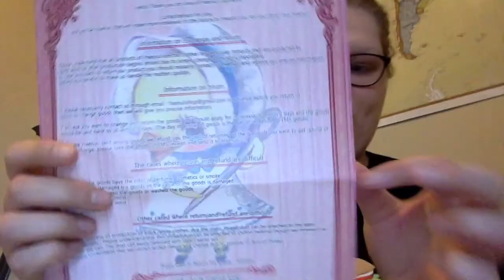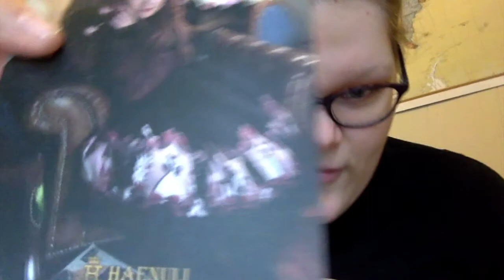HaeNuLi Their Story The Story You Don't Know Unboxing and Review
I got Their Story - The Story You Don't Know in Navy/Blue! Here is my unboxing an review!

Tarot and Witchy Products Shop